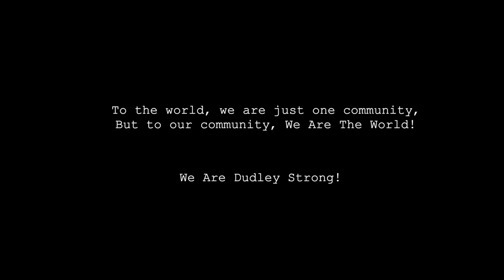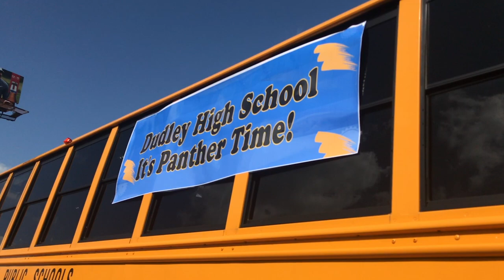We Are The World Dudley High School Staff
Song:  We Are The World
Artist:  U.S.A. For Africa
Album:  We Are The World
Writers:  Michael Jackson, Lionel Richie
Licensed to YouTube by:
The Orchard Music (on behalf of USA for Africa); ASCAP, SOLAR Music Rights Management, UMPI, Kobalt Music Publishing, CMRRA, LatinAutorPerf, LatinAutor - SonyATV, LatinAutor - PeerMusic, LatinAutor, UNIAO BRASILEIRA DE EDITORAS DE MUSICA - UBEM, AMRA, Harry Fox Agency (Publishing), Sony ATV Publishing, and 21 Music Rights Societies